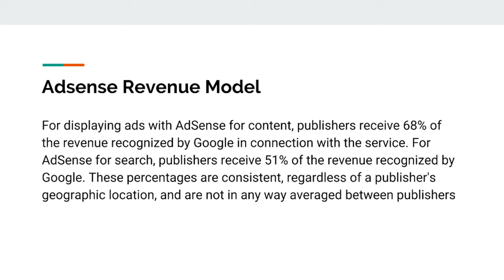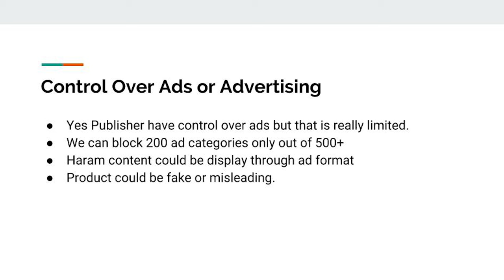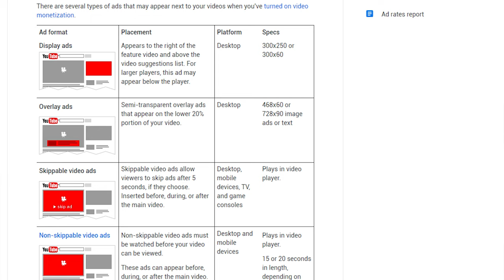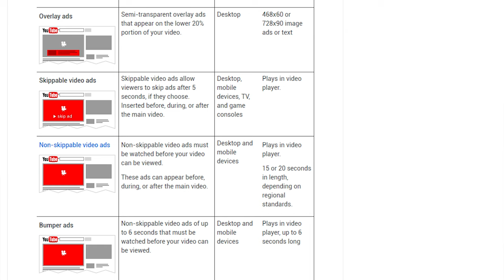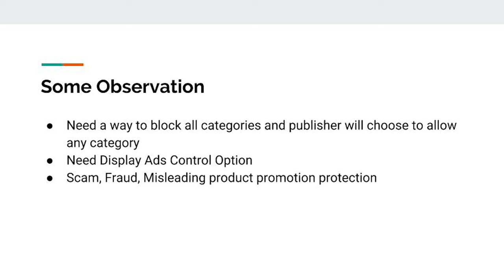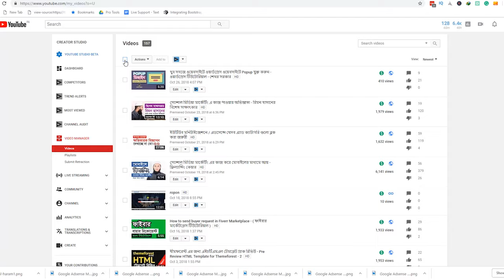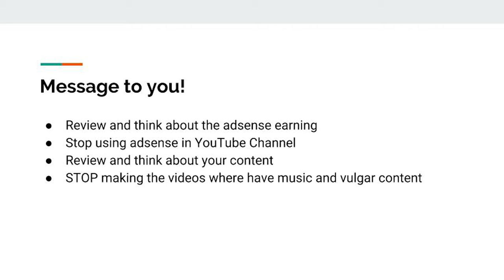ইউটিউব মনিটাইজেশন / গুগুল এডসেন্স এর ইনকাম কি হারাম নাকি হালাল? - ( Resolved )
লোডশেডিং হলেও ইন্টারনেট থাকবে। ৭-৮ ঘন্টা রাউটার ব্যাক আপের জন্য WGP Mini UPS ইউপিএস ব্যবহার করুন। তবে আমি রিভিউ ইউনিট টিতে ১২ ভোল্ট রাউটার এবং ৯ ভোল্টের ইন্টারনেট ডিভাইসটি ব্যবহার করে ১৩ ঘন্টা ব্যাকআপ পেয়েছি।

তবে সব কিছু নির্ভর করবে আপনার ব্যবহৃত ডিভাইসের ওয়াট, এম্পিয়ার, ভোল্টেজ ইত্যাদির উপর।

WGP Mini DC UPS  এর সুবিধা সমুহ
✍️ 5, 9, 12 Volts এর তিনটি আলাদা পোর্ট সমৃদ্ধ।
✍️ তিনটি ডিভাইস একত্রে ব্যবহারযোগ্য।
✍️  ISP এবং Optical fiber এ ইন্টারনেট ব্যবহারকারিরা ONU, Router ও Switch একত্রে ব্যবহার করতে পারবেন।
✍️  বজ্রপাত ও ওভার ভোল্টেজ প্রতিরোধক।
✍️ 12v, 9v, 5v  WIFI ROUTER, SWITCH, MODEM, IP CAM, CC CAM,
✍️ Phone Receiver Compatible.
✍️8800maH Battery.